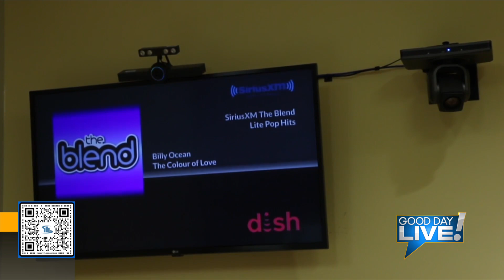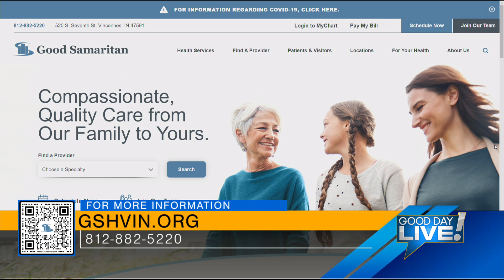Good Day Live: Good Samaritan Hospital Virtual Nurses